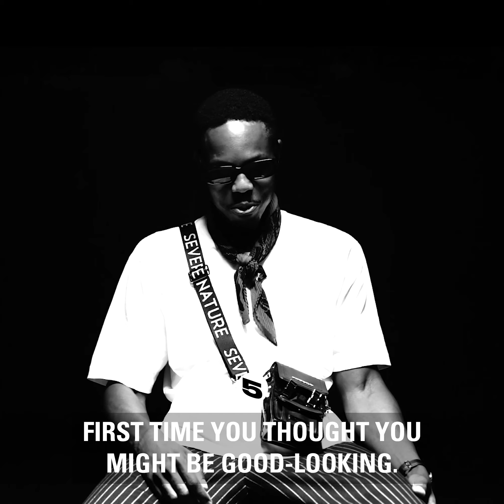Take 5 with Kemi Smallzz featuring Ladipoe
Mavin's superstar, Ladipoe, shares 5 of his coolest, most exclusive first time stories.